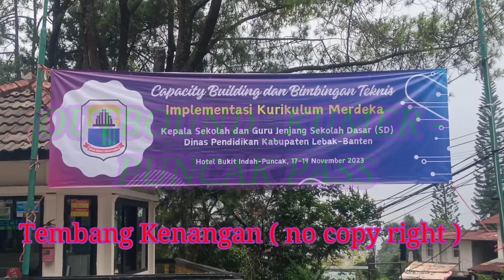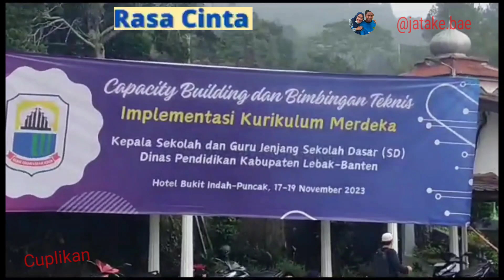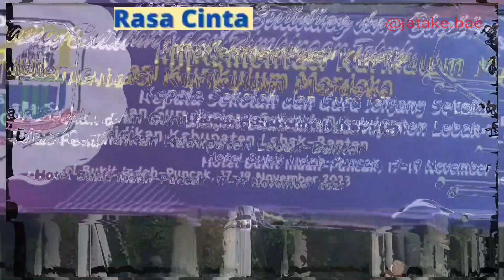SERBA SERBI NYATA ‼️ OUTBOND KURMER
Perjalanan dan Acara kegiatan Bintek Pelatihan IKM di laksanakan di kawasan Puncak Pass Bogor yaitu di Hotel Bukit Indah.
Diklat Implementasi Kurikulum Merdeka /IKM untuk Kepala Sekolah sangat menambah wawasan dan pengetahuan dalam memperdalam.IKM.
Cabangpanggarangan, jatake.bae hadir dalam perjalan dan acara ini, Serba Serbi aksi nyata outbond IKM menyenangkan, bikin gembira dengan suasana sejuk, dinginnya puncak Pass.Cabangpanggarangan jatake.bae